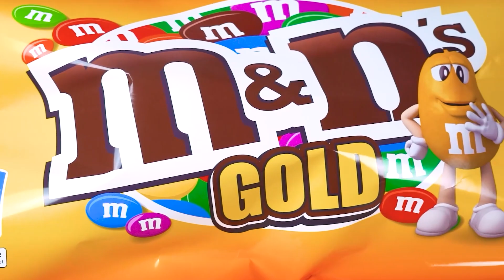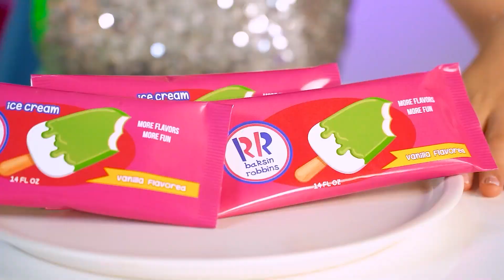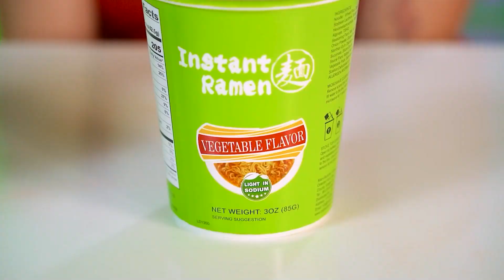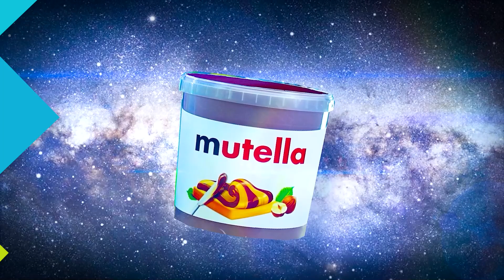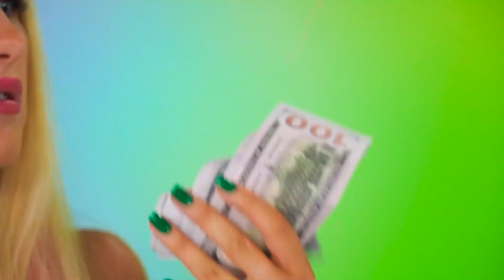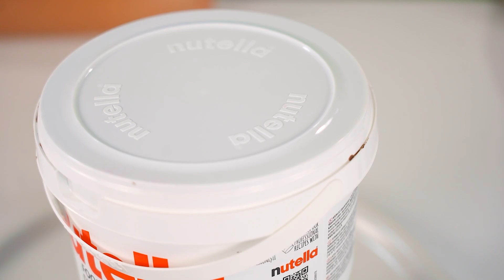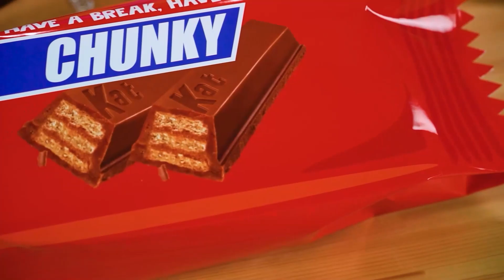Zengin vs Fakir | RATATA POWER’dan Pahalı vs Ucuz Yiyecek Mücadelesi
Bir çikolata pahalı ya da ucuz olabilir ama yine de çikolatadır. Çikolata ise halen bizim en favori yiyeceğimizdir. Bugünkü savaşta zengin ve fakir çikolata kazanan olmak ve en üst sırada yer almak için bir kez daha karşı karşıya gelecek. Zengin ve yoksul çikolata çok farklı mıdır? Katılımcıları en çok hangi lezzet etkileyecek? Bu videoyu izlerken gülmemeye çalışın!